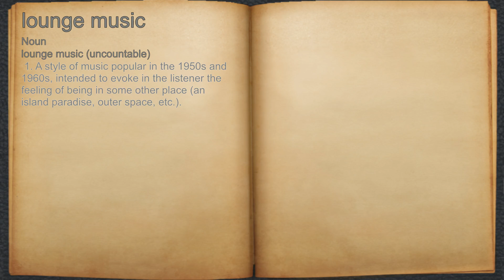What does lounge music mean?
A spoken definition of lounge music.

Intro Sound:
Typewriter - Tamskp